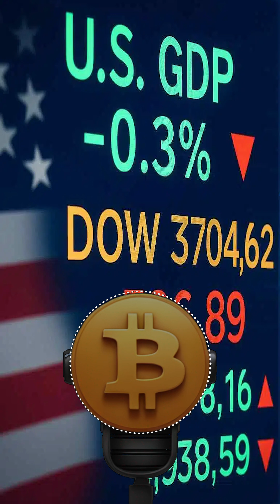Q1 2025 U.S. GDP Surprise | –0.3% Contraction, Trade Deficit & Private Demand Insights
Q1 2025 U.S. GDP Surprise, –0.3% Contraction, Trade Deficit Impact — The latest data show the U.S. economy unexpectedly shrank by 0.3% annualized in Q1 2025, the biggest dip in three years. In this video, we unpack the two main drags— a massive 41.3% jump in imports and a 5% drop in government spending—alongside surprising bright spots like a 3% rise in real final sales to private domestic purchasers and a 9.8% surge in business investment. We also explore consumer spending trends, labor-market signals, and the risks of a possible recession. Watch for a clear, jargon-free breakdown of what drove the downturn and what to watch in Q2.